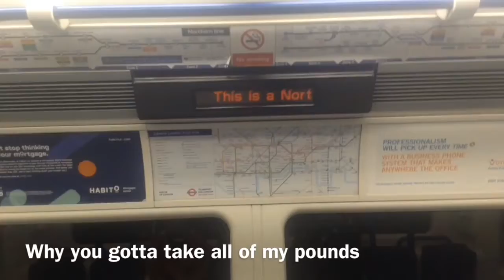The Oyster Card Cost (Song)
trips to London been rinsing the bank account lately

I made this as an entry to a vlogging competition called the Vlogstar Challenge - through a charity called MediaTrust that helps young people get into the Media Industry: